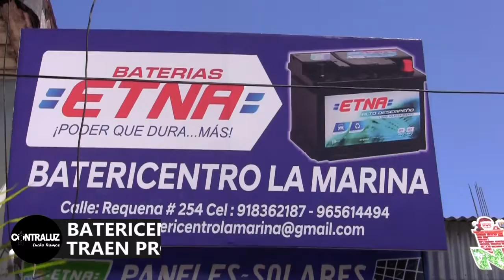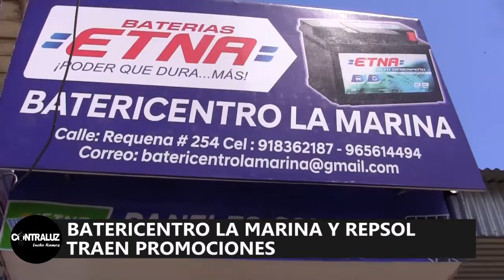BATERICENTRO LA MARINA Y REPSOL TRAEN PROMOCIONES